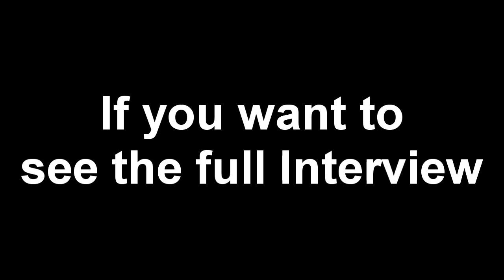ShockNick Road To Worlds 2014 | League of Legends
Legaue of Legends Worlds 2014, I am coming for you.
►Add me on LoL I am bronze [NA Server]: shocknick